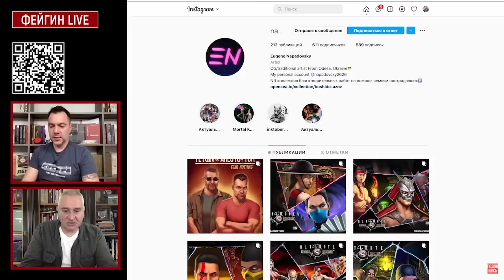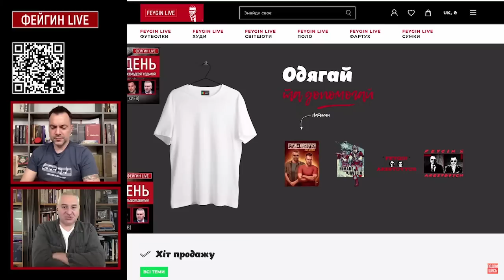Арестович: Россия больше не управляет ситуацией.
Обсудили главные военно-политические события на 191 день военной агрессии РФ в Украине:
➤ 00:00 Наступление на юге Украины: на театре военных действий ВСУ наносит удары по вскрытой логистической структуре войск РФ;
➤ 02:53 Минобороны РФ значительно приуменьшает масштабы бедствия российской армии на южном направлении фронта. Огласил реальные потери российских военных от одного удара ВСУ из уже совершенных десяти: вывозили камаз двухсотых российских военных;
➤ 06:10 Троллинг от российского военного Шойгу и нелогичность заявлений российских пропагандистов с очередными попытками расколоть ВСУ и Офис Президента;
➤ 10:45 ВСУ превосходят врага в разведке, а также в дальнобойных и точных средствах поражения. Выявление и уничтожение позиций врага, используя преимущества ВСУ, происходит ежедневно;
➤ 15:47 Заявления Генерала ВСУ Кривоноса о больших потерях украинских военных не достойно комментариев;
➤ 18:06 Происходит усиление боев в Донецкой области по задаче Путина — оккупировать область к 15 сентября;
➤ 20:38 Террористические удары армии РФ по Харькову, Николаеву, Никополю и другим городам Украины продолжаются;
➤ 21:43 Ожидаются усиления боев на Запорожском направлении;
➤ 22:45 Запорожская АЭС: зачем Минобороны РФ придумали историю про высадку и уничтожение 60 украинских десантников? — Для комиссии МАГАТЭ;
➤ 27:50 Несколько членов МАГАТЭ остались на ЗАЭС — для чего? Ждем доклад комиссии о состоянии станции;
➤ 30:22 Кремль выдает нужду за добродетель, намереваясь затянуть войну, собрать новые силы для наступления в Украине осенью и зимой. Однако новый пакет западной военной помощи Украине на 11 миллиардов долларов не способствует реализации этого замысла и мобилизации в РФ;
➤ 38:40 Обсудили последствия ограничения цен на российскую нефть странами Большой семерки.